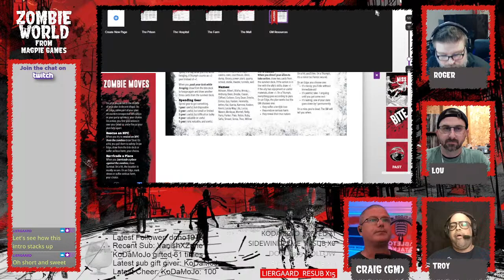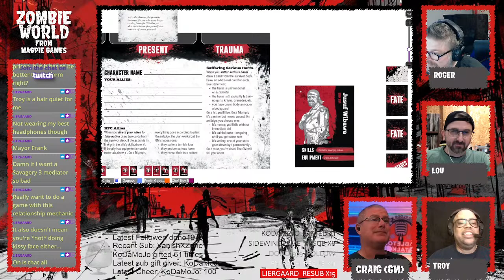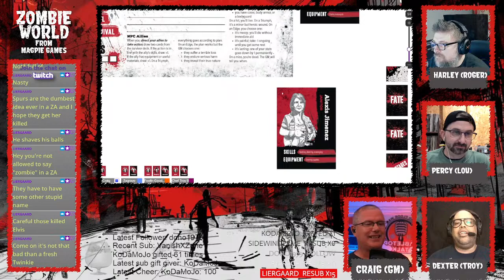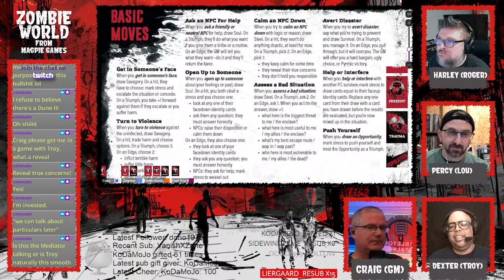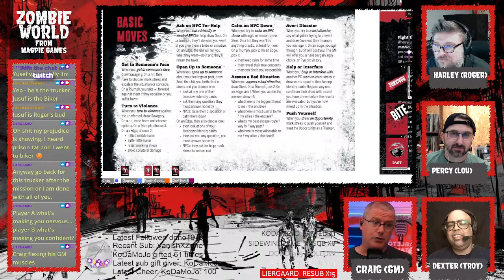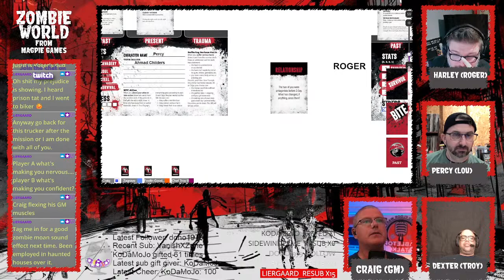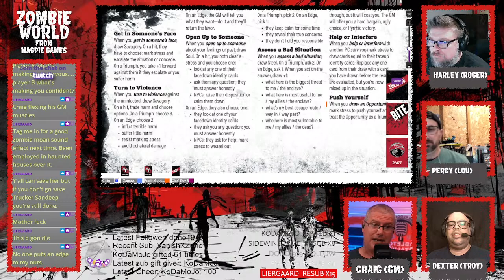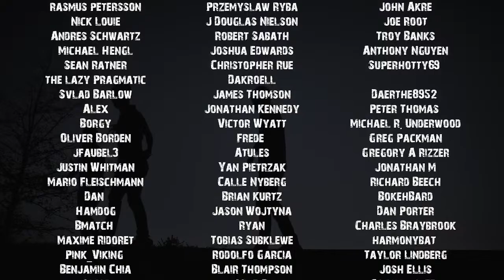Zombie World RPG (playthrough 1)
Zombie World is a card-based tabletop roleplaying game about survivors caught up in the aftermath of a zombie apocalypse, fighting against the living and the restless dead. The game is designed for easy, quick, and intense play.